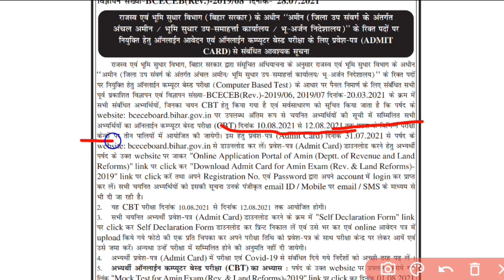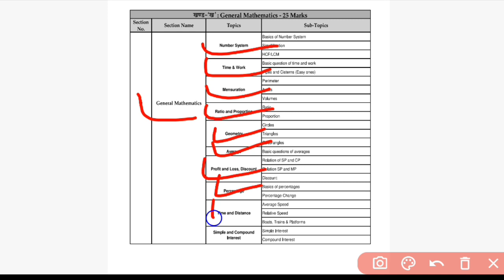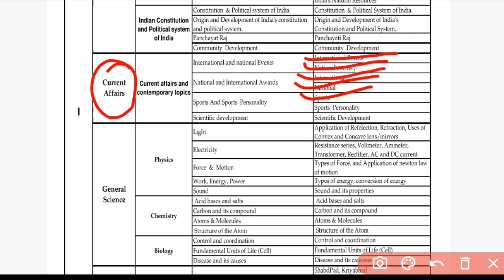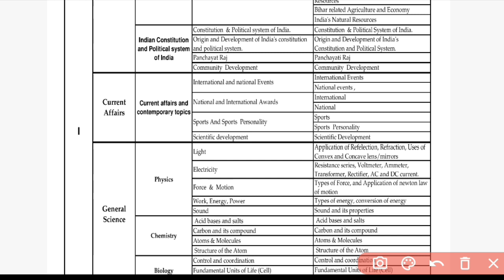bihar amin exam date 2021 | bihar amin admit card 2021 | bihar amin syllabus 2021 | bihar amin cut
About this video :- Is video me bihar amin exam date syllabus exam pattern and selection process ke bare me jankari di gayi hai agar video achha lage to channel ko subscribe jaroor kare